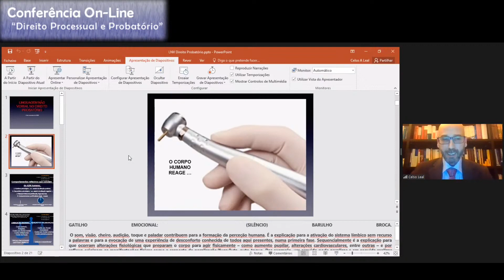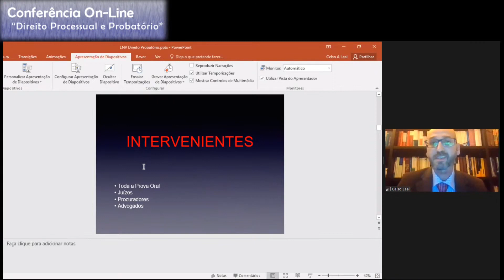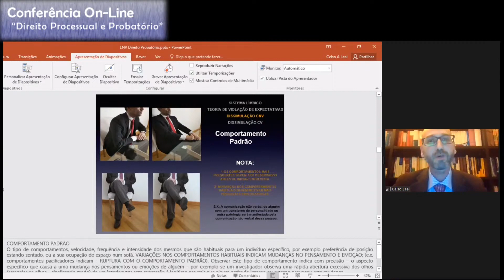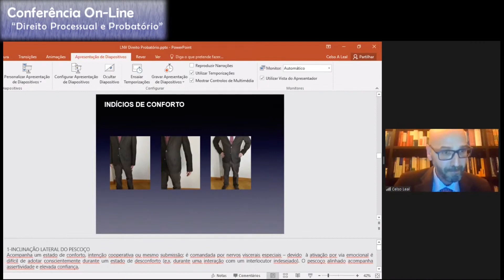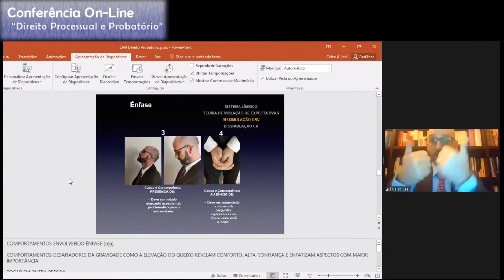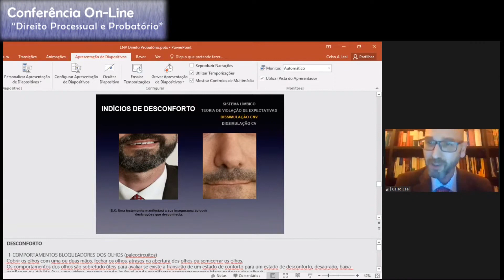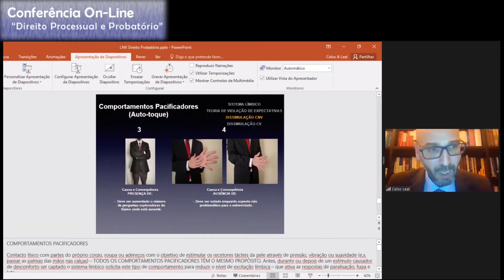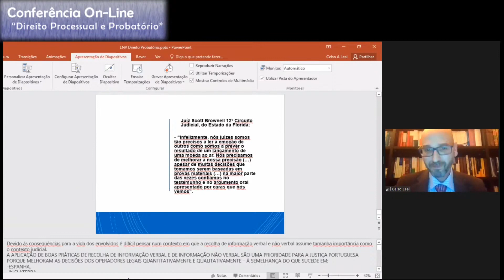Conferência - Direito Processual e Probatório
Ciclo de Conferências on-line “Direito, Pandemia e Futuro”
Organização: Conselho Regional de Coimbra da Ordem dos Advogados, Associação Sindical dos Juízes Portugueses, Sindicato dos Magistrados do Ministério Público
“Direito Processual e Probatório” (6/11/2020)
Oradores: Luís Filipe Sousa (Juiz Desembargador); Paulo Pimenta (Advogado e Professor Universitário); Celso Leal (Procurador da República)